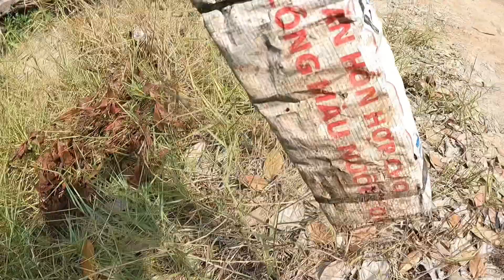Thăm luồng bẩy rắn mùa khô dính hơn 3kg là quá đỉnh luôn!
Bẩy rắn